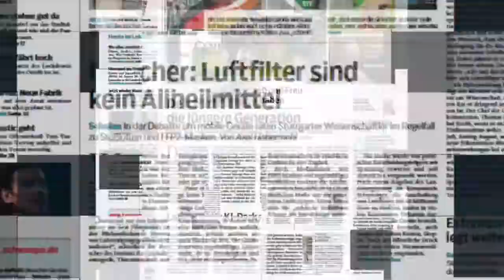Trainingsauftakt bei der Gmünder Normannia